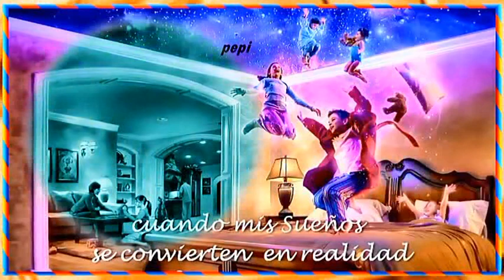Presuntos Implicados y Randy Crawford - Fallen con cariño para Maria L.Valley tod@s mis amig@s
Holaaa mi preciosa María espero te guste desde el cariño de amiga para ti
Pepi

¿Alguna vez os habéis preguntado cómo Nace un Sentimiento?
¿Cuál es su Principio?
¿Cuál es su Fin? no hay fin nace desde los sentidos
Como de un cuento de hadas se tratará
Pero para dar amor siempre debemos empezar por amarnos nosotros mismos
Os aseguro que es un truco infalible.

Supongo que para cada uno de nosotros será de una forma diferente, pero dar amor siempre... así que tan sólo os puedo hablar de lo que yo he vivido, de lo que me han contado, de lo que he visto y sentido. Hoy os puedo hablar de la Lluvia.

¿Recordáis la primera vez que bailasteis bajo ella?

Era de Noche... una de esas Noches en que Luna y estrellas brillan por su ausencia.
La oscuridad lo envolvía todo...y todo era nada...y nada era yo
Era como estar con los ojos cerrados... y extendí mi mano, como esa imagen que cada día podéis ver mi avatar es mi mano que hoy se extiende para todos en especial a María ... porque algo se posó sobre aquella oscuridad en forma de lágrima que estalló en mil pedazos envolviéndome por completo con su Luz... y entonces pude Ver...
No era una, sino un millón de estrellas las que caían del cielo en forma de lluvia iluminándolo todo a mi alrededor.
Ese día desperté.
Desperté y me encontré con ella...
La lluvia
Ella fue quién cogió mi mano y bailo conmigo durante toda, toda la noche...

... y aunque hemos vuelto a coincidir en mil y una ocasiones y lugares distintos, nunca ha sido como esa primera vez... como ese primer baile de estrellas...

¿Sabéis?... aún conservo esa primera gota de lluvia... tan brillante y luminosa como siempre...
Como si de una pequeñita y minúscula estrella se tratase... :)

Sed Felices... :)

Amigos no estoy visible estaré lo prometo este corazón volverá a ser fuerte
Gracias
Los quiero hoy tengo un respiro intentare pasar por todos